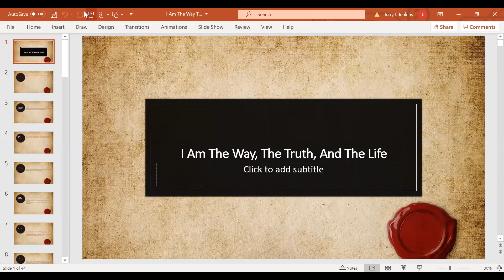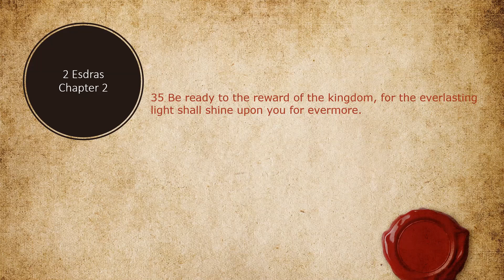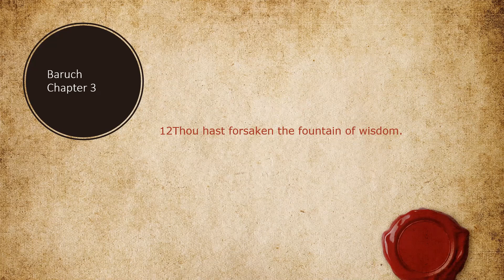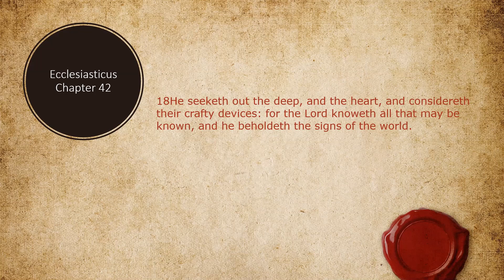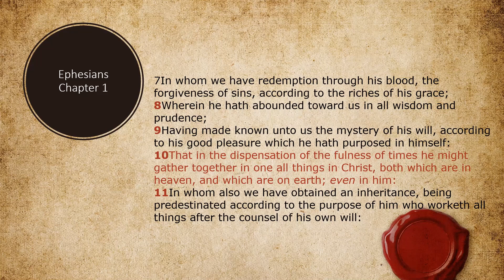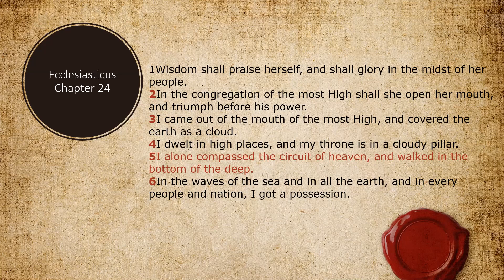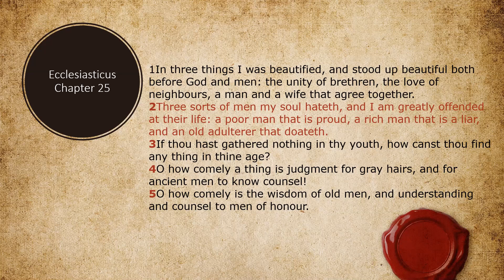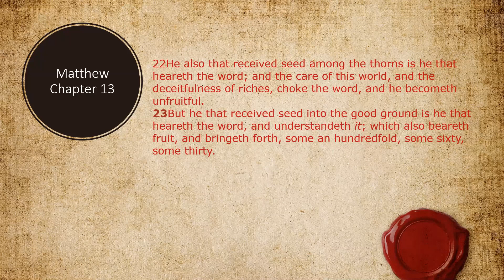I Am The Way, The Truth, And The Life